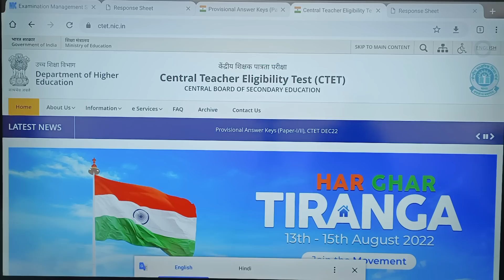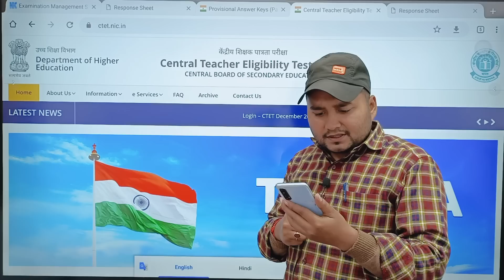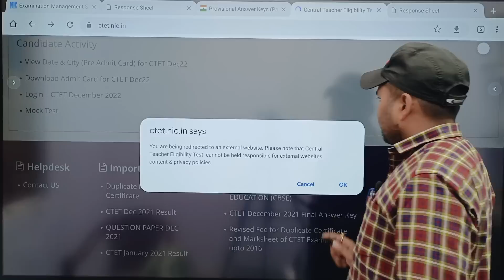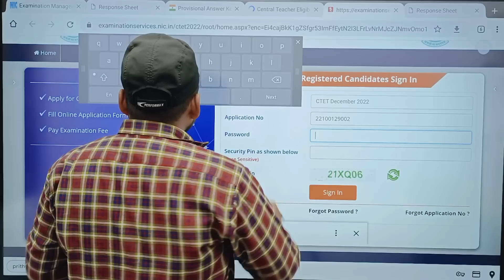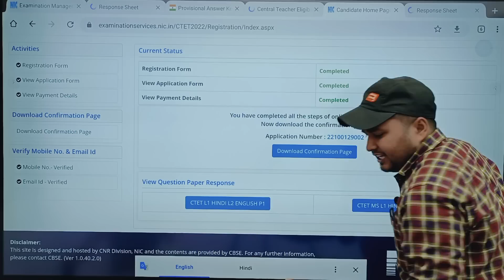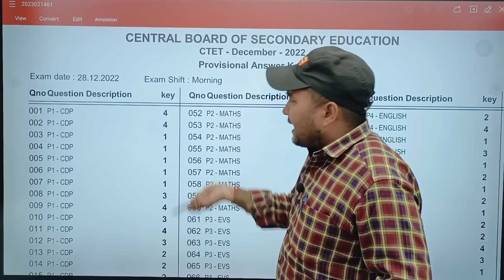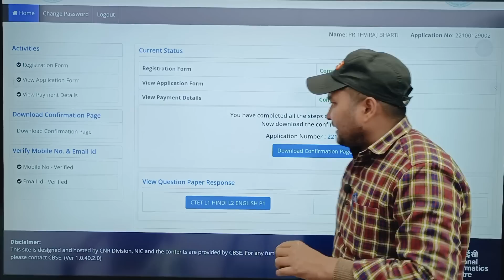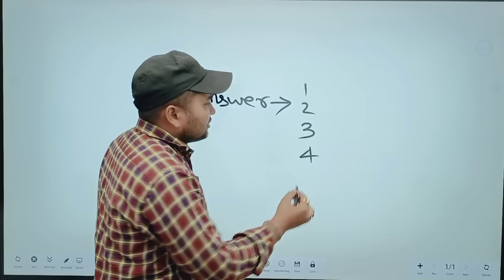CTET 2023 answer key kaise milaye | Ctet Answer key download | ctet result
naukari_tak CTET 2023 answer key kaise milaye | Ctet Answer key download | Ctet Answer Key 2023 | ctet result

CTET ANSWER KEY जारी। LANGUAGE 1 और 2 कैसे मिलाए ANSWER KEY से,How to check language in ctet :-

ctet answer key kaise milaye | ctet 2023 answer key | ctet 2023 answer key and response key | ctet ka answer key kaise milaye |

CTET 2022 ANSWER KEY, CTET 2023 ANSWER key kaise dekhe ?, ctet anaswer key kaise milaaye, ctet answer key ko kaise milaaye ? by naukari tak

ctet answer key kaise milaye, ctet answer key kaise milaye 2022, ctet ki answer key kaise milaye, ctet ka answer key kaise milaye, ctet answer key se kaise milaye by naukari tak

CTET 2023 Answer key जारी | CTET Good news🔥| CTET 2023 Ans key  | Ctet latest news | ctet result

up tet
kvs
ctet result
ctet news
ctet exam